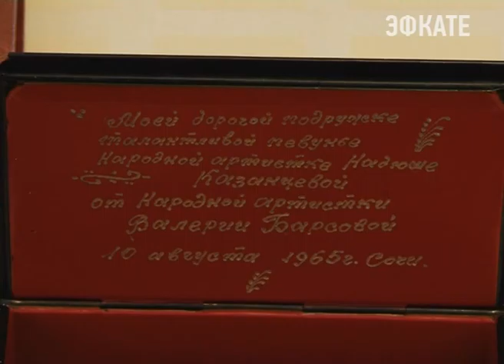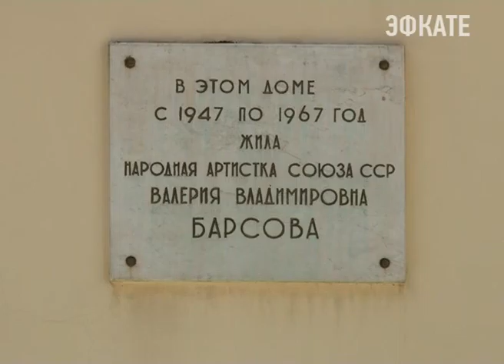В музее-даче Барсовой появился новый экспонат. Новости Сочи Эфкате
Музею продолжают дарить предметы, которые так или иначе связаны с жизнью и творчеством великой советской певицы.
Сочи. Новости.
Телеканал Эфкате.